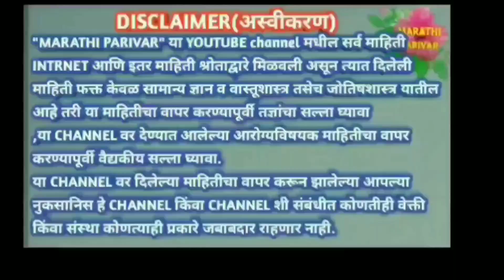गळणारे नाक छातीतील कफ 100% लाभदायक उपाय | Sardhi, khokla dr.swgat todkar upay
Gharguti upchara dr.
Thanks
Marathi parivar